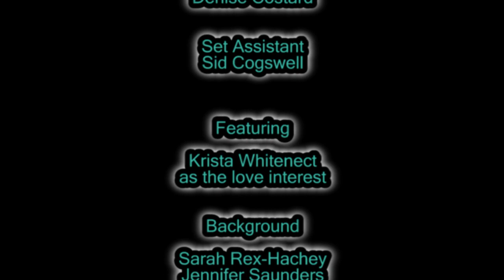44 ProductionsNS Official Music Video ~ "Get Crazy" by DYN (Drive You Nutz) ~ (2012)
DYN Consists of MDB & Edo Advocate
44 ProductionsNS is very proud to bring you this STEAMY HOT video feat Model Krista Whitenect, live shots from Sparky's with cameos by Devon Roberts, Trade MRX, MsLIz, Big Daddy P, Jayo, Sara Rex Hachey etc! ADULT CONTENT xxx rated!